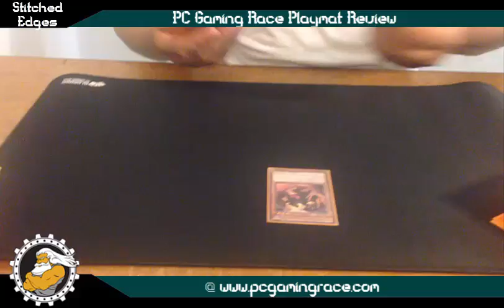TBT: Glorious PC Gaming Race Playmat Review Yu-Gi-Oh! (German/Deutsch)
wir haben heute eine interessante Spielmatte von Glorious PC Gaming Race die wir uns für euch genauer anschauen
was haltet ihr von dem Konzept?
►Karten-Salon:
►YGOCardMarket
unsere Facebook Seite:
unsere Blog Artikel auf Gate to the Games:
►DevPro: BadBoyBudha
►Dueling Network: KidRainen
►etcg: OMGTeamBubbleT
►Hearthstone: BadBoyBudha#2639
-thanks